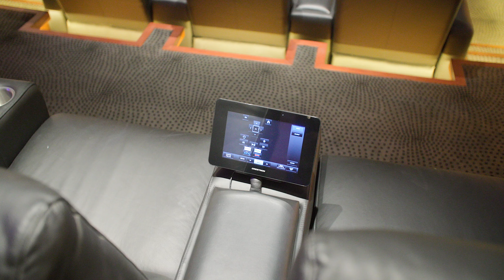Extraordinary Mountainside Estate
This Cul-De-Sac Hilltop masterpiece envisioned by Salcito Custom Homes sits on 3 private (north slope) acres of Mummy Mountain. The home exalts quality and functionality; its stunning architecture melds sophistication with elegance, seamlessly blending rooms of spectacular opulence with the outdoor mountain terrain. Boasting 5 bedrooms, 7 bathrooms, and 9,395 sqft. of living space.

7401 N Las Brisas Lane, Paradise Valley, is listed exclusively with Frank Aazami and Bill Bulaga.